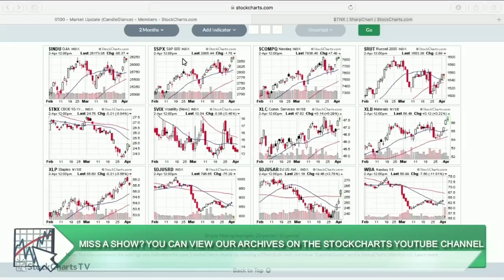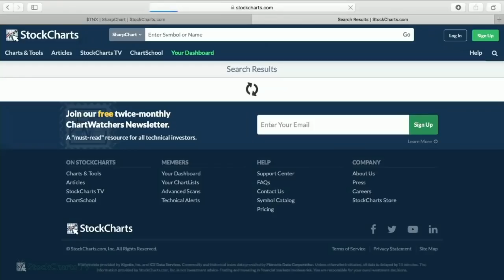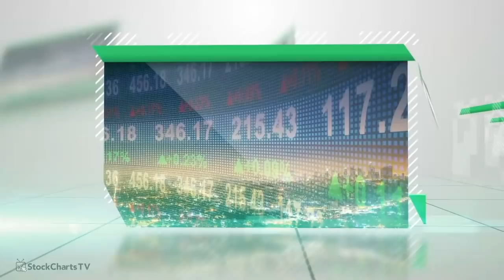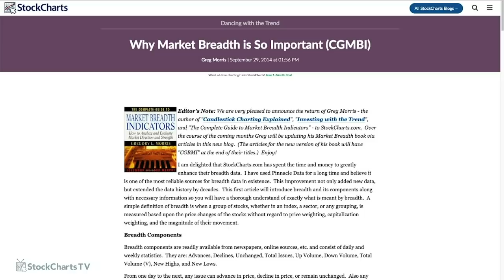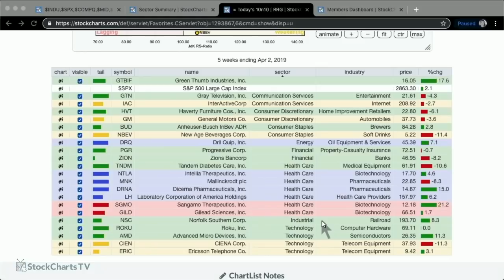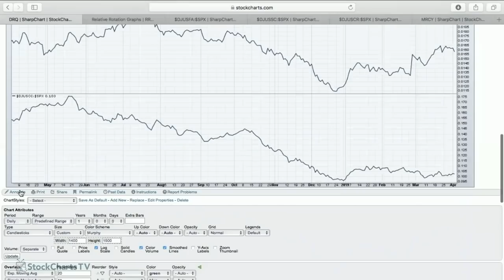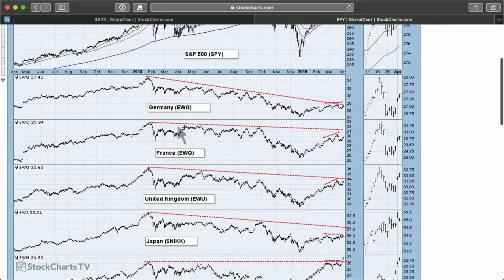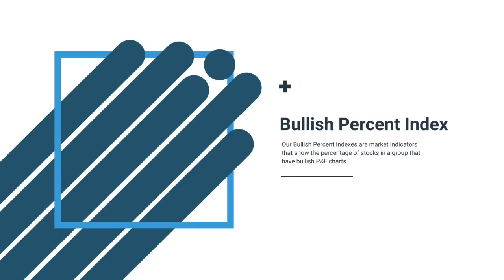MWL: Greg Morris & Carl Swenlin on SCC 20th Anniversary (04.02.19)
StockCharts.com was created in 1999. As part of our anniversary celebration, viewers were treated to a video that looked back at what was happening in the world in 1999. Greg Morris and Carl Swenlin enlightened us on how Murphy-Morris and DecisionPoint were created and their mergers with StockCharts.com. Tom and Erin addressed market relative strength to finish the show.